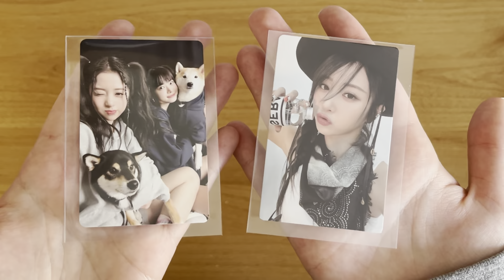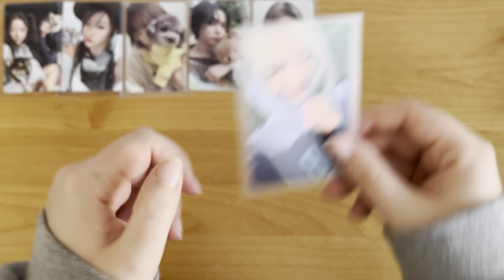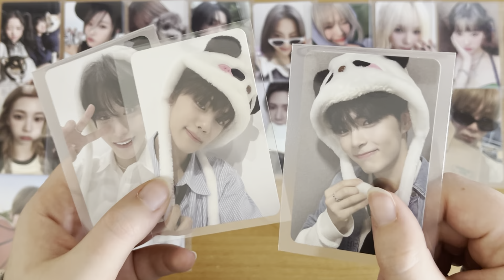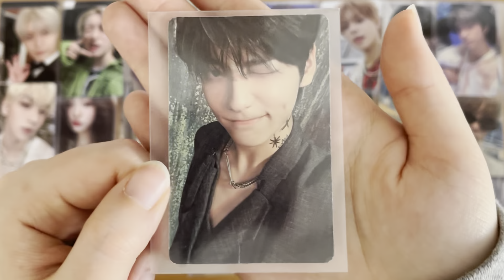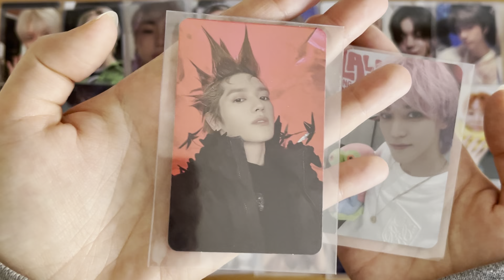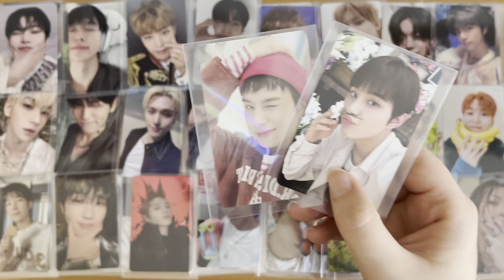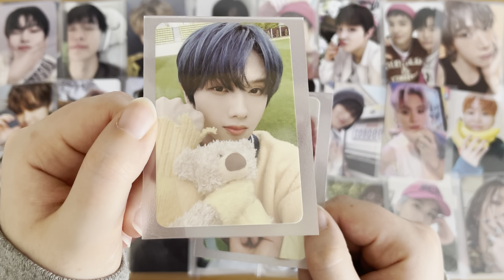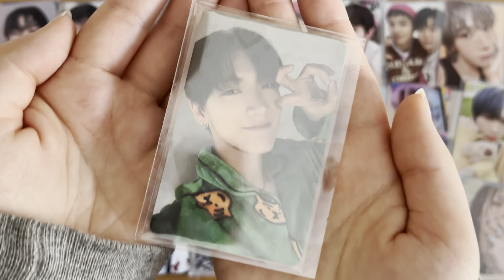my favorite kpop photocards of 2023! ft. nct, shinee, riize, txt, seventeen, ateez, aespa, & more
hi friends! welcome back to a new video ♡

trade/sale instagram: @tenluvb0t

collection supplies i use:
colorful 3 ring binders
white d ring binder
a5 purple journal binder
a5 composition binders (i buy 25R)
ultra pro 9 pocket pages
a5 3 ring binder pages
dragon shield sleeves (clear back)
titan shield card sleeves (textured back)
white card sleeves
dragon shield japanese size card sleeves